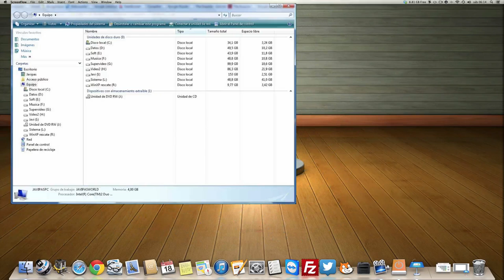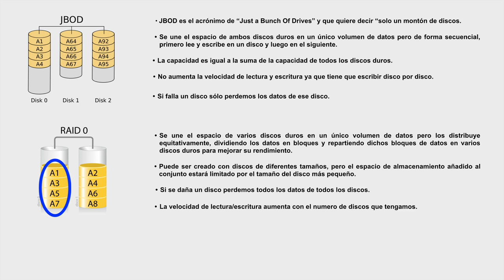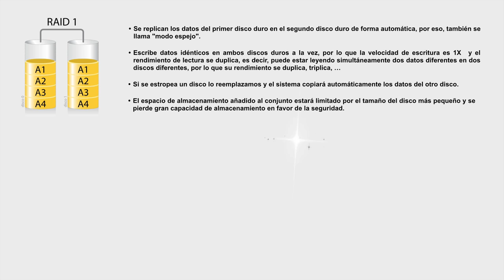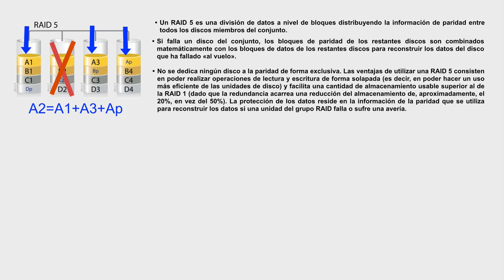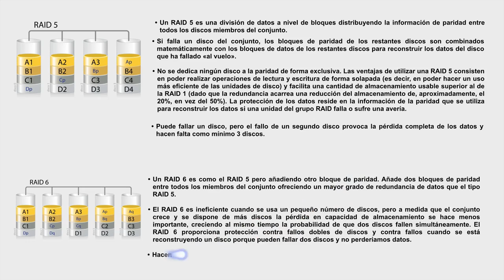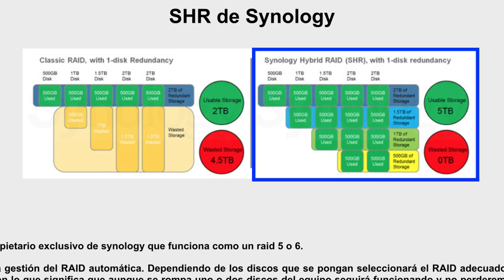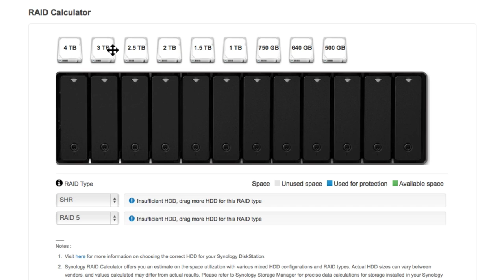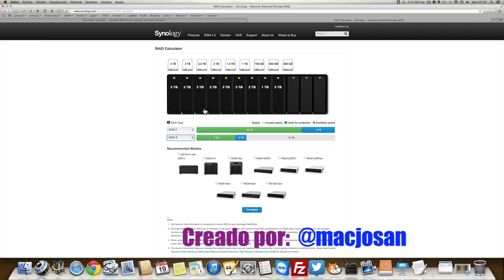Tipos de RAID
Tipos de RAID y sus configuraciones. Cómo configurar los discos de un NAS.